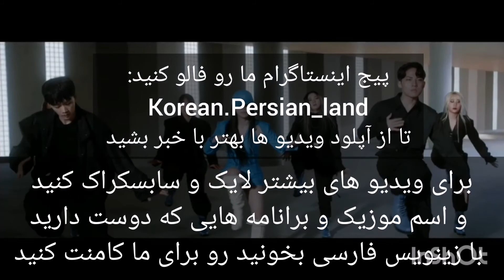Whee In-Water color ,farsi. هیین-واتر کالر با زیرنویس فارسی/ترجمه ی فارسی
Whee In-Water color ,farsi. هیین-واتر کالر با زیرنویس فارسی/ترمجه ی فارسی
پیج اینستاگرام ما رو فالو کنید:
Korean.Persian_land
تا از آپلود ویدیو ها بهتر با خبر بشید